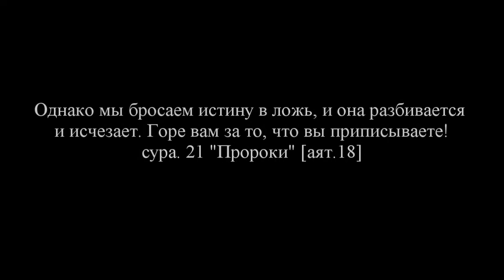Опровержение на цикл лекций Истинная акыда саляфов Мухаммада Ясира Ханафи ч 5